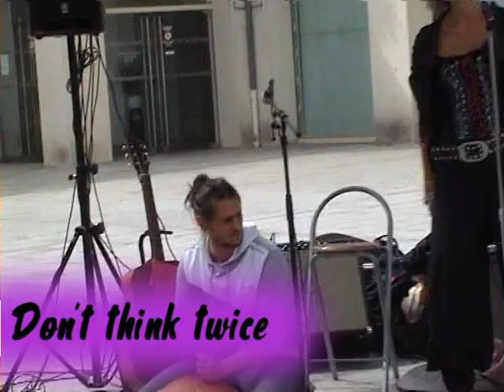Concert Emma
Emma en concert aux sables d'olonne le 7 mai 2011